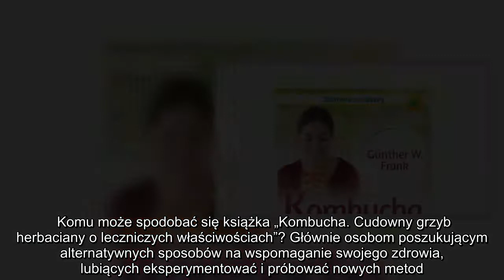✅ „Kombucha. Cudowny grzyb herbaciany o leczniczych właściwościach” – recenzja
✍   Już w przedmowie do książki możemy wyczytać, że kombucha pochodzi ze wschodniej Azji i nie jest niczym nowym – jest to pradawny ludowy i domowy środek leczniczy, nieco zapomniany od czasu II wojny światowej, kiedy to brakowało składników do przygotowania kombuchowego napoju: herbaty oraz cukru. Jak podkreśla autor książki – Günther W. Frank – warto do niej jednak powrócić.  Z kombuchy możemy przygotować napój o leczniczych właściwościach, który wspomaga leczenie wielu schorzeń, poprawia funkcjonowanie trzustki i wątroby, trawienia, wzmacnia metabolizm i system odpornościowy. Kombucha wykazuje też inne właściwości: usuwa z organizmu toksyny, stabilizuje poziom cholesterolu, ułatwia spalanie tkanki tłuszczowej oraz reguluje ciśnienie krwi.   W książce Franka znajdziemy przepis na napój z kombuchy oraz istotne wskazówki, dzięki którym przygotowanie go będzie łatwiejsze. Dowiemy się też jaką wybrać herbatę, jak ją parzyć, jak hodować grzyb czy jaką temperaturę mu zapewniać. Przede wszyst ...